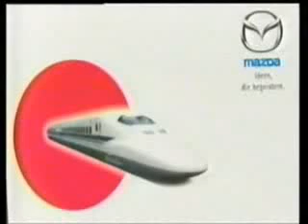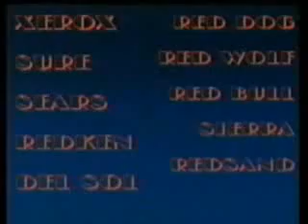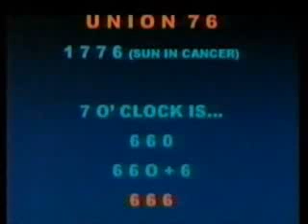The Subversive use of the SECRET SYMBOLISM the MEDIA PART 7 of 11